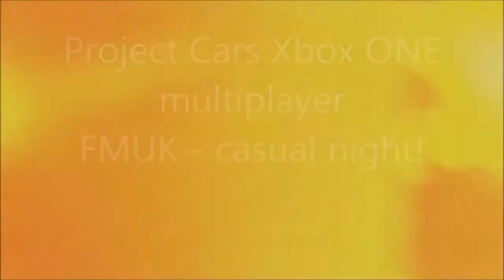Project Cars - Xbox muliplayer gameplay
Having some casual racing on Xbox Multiplayer